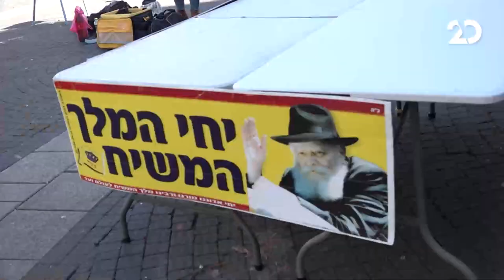משאל עם עם עודד מנשה | 25.1.2021 | התכנית המלאה